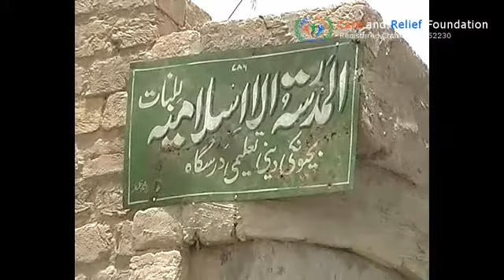Lungaray Husaini ki Taqseem - People in need Part 5